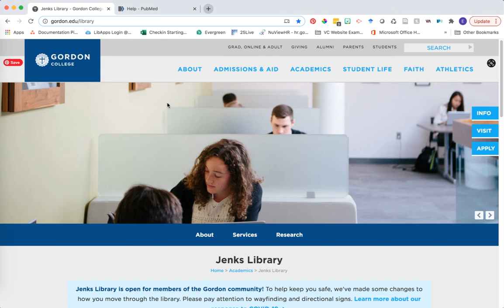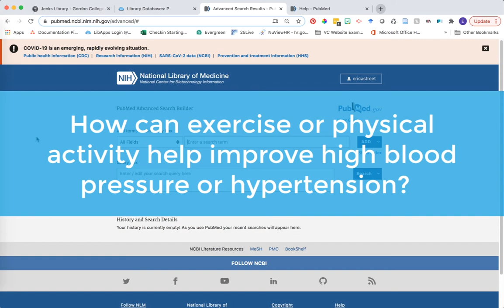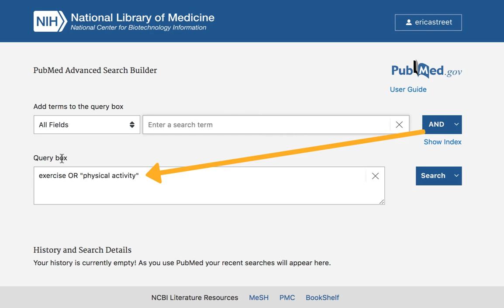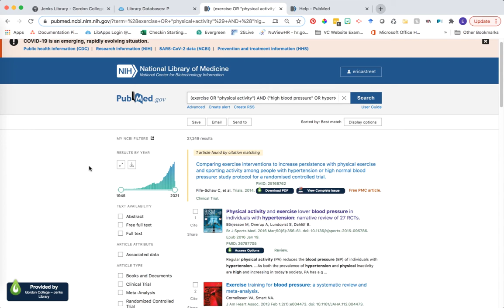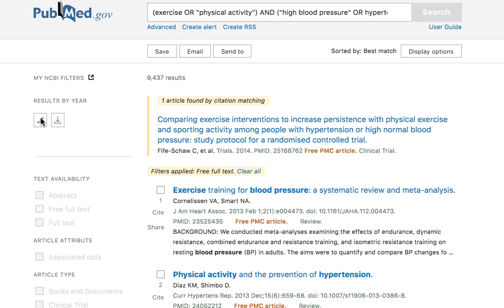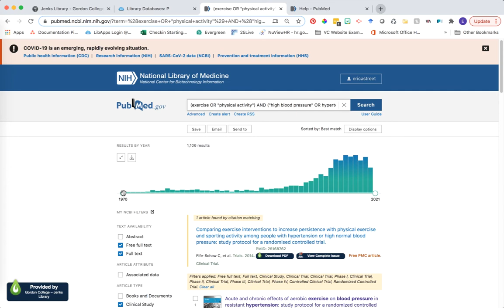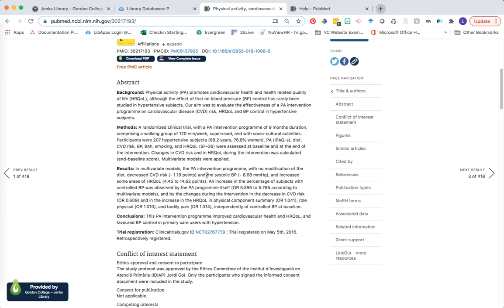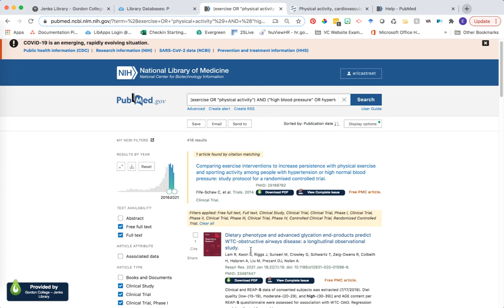Searching PubMed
Learn about the PubMed database and how to use the query box and apply filters to search results to find relevant information on your topic.